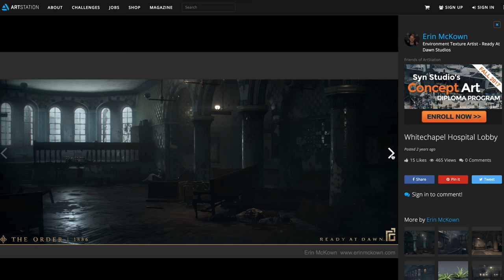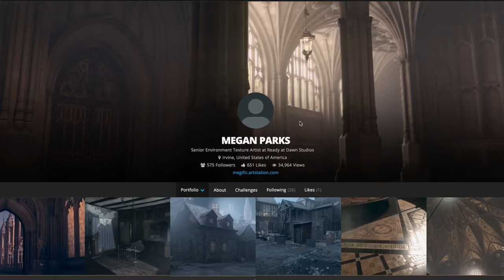Getting Your Foot in the Door with Erin McKown & Megan Parks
Are you graduating soon and not sure how to take that first step when you have no experience?

Erin McKown and Megan Parks, both environment texture artists at Ready At Dawn,  give advice on how to make your portfolio the best it can be to get your foot in the door and pushing through difficult times.